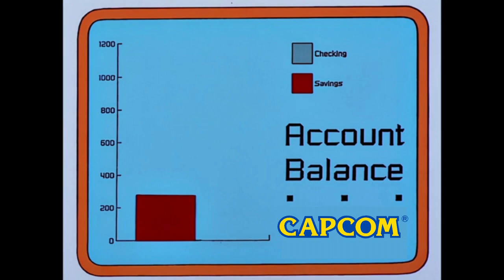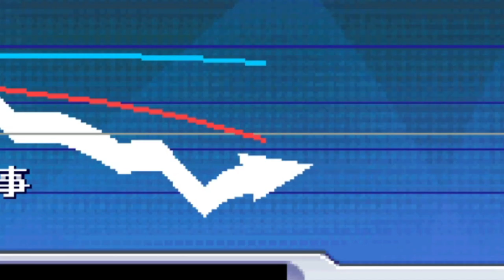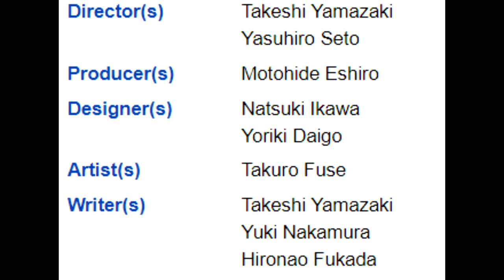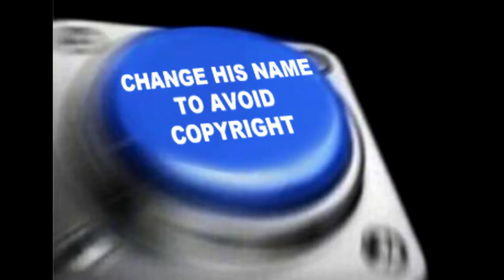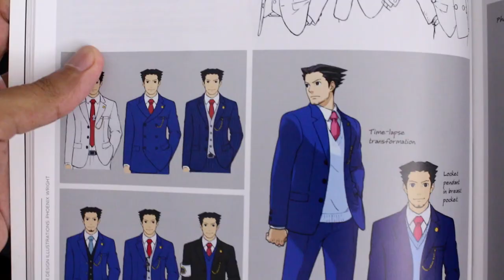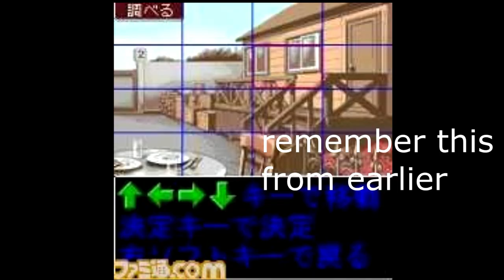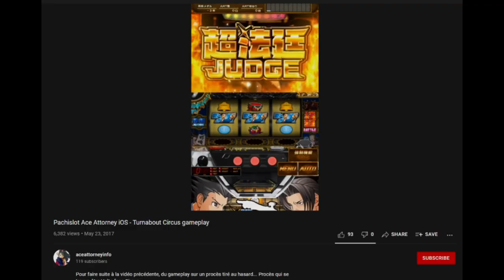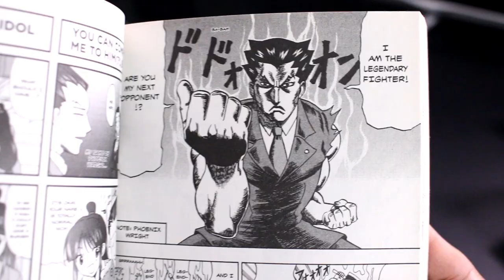The Absurd World of Ace Attorney Products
I will probably make videos on each of these in the future in more detail. this is just a sampler :)

00:00 intro
02:42 the main games
08:39 spinoffs
12:20 manga, artbooks
14:10 merch
16:49 anime
17:43 gacha games
18:44 japan only theme park
19:50 japan only spinoffs
21:08 slot machines
22:12 virtual reality
22:30 stage plays
23:01 live action movie